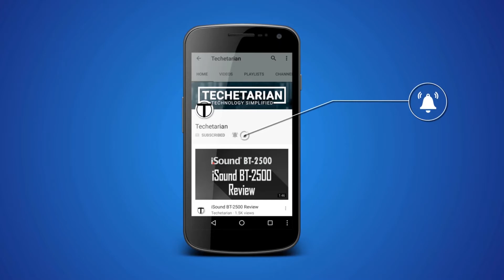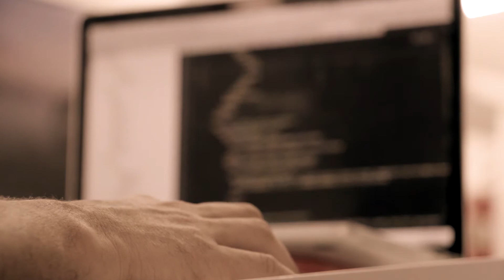What is Linux?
Linux is an open-source Operating System modelled on UNIX.
Linux was originally created by Linus Torvalds in 1991 and the idea of that logo also came from the genius mind of Linus Torvalds and then the logo was then created by Larry Ewing in 1996 and that's how Penguin became the mascot of Linux Kernel.
Linux is an operating system that is perfect for all your basic needs and it can easily revive your old PC by simply installing a Linux distribution on it.

Device Used for Voiceover: YU Yuphoria 5010
Amazon India | Flipkart

Editing Machine: Dell Inspiron 15-R 3521
Amazon India | Flipkart